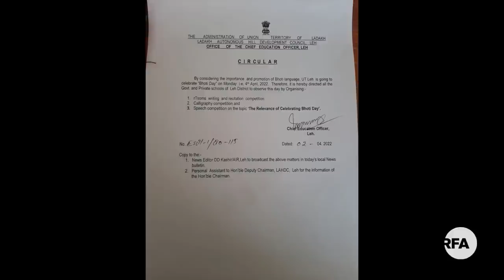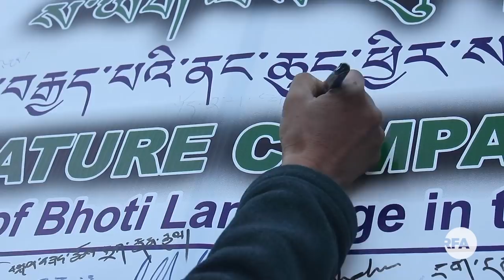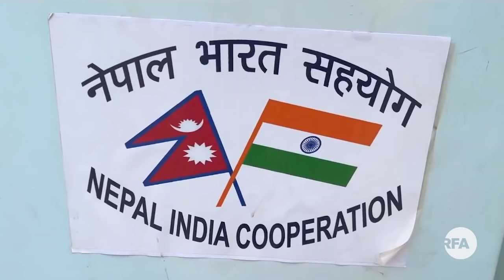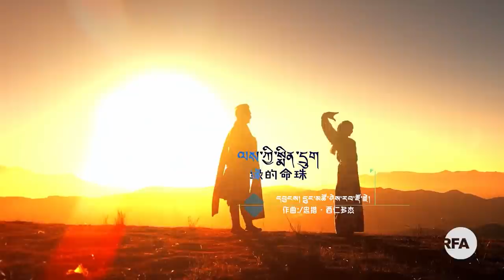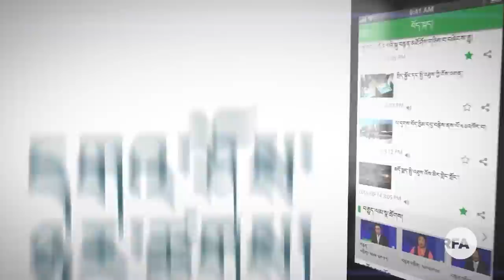His Holiness the Dalai Lama reiterates ‘Middle way Approach’ to solve the Sino Tibetan issue.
ཨེ་ཤེ་ཡ་རང་དབང་རླུང་འཕྲིན་གྱི་བརྙན་འཕྲིན། ༢༠༢༢།༠༤།༠༩
RFA Tibetan TV April 09, 2022

 ༡
༧གོང་ས་༧སྐྱབས་མགོན་ཆེན་པོ་མཆོག་གིས་མིང་དོན་མཚུངས་པའི་རང་སྐྱོང་ནི་ཆབ་སྲིད་ཀྱི་འཛིན་སྐྱོང་ཙམ་མིན་པར་གཙོ་བོ་བོད་ཀྱི་ཆོས་དང་རིག་གཞུང་རང་དབང་གི་ཐོག་ནས་སྲུང་སྐྱོབ་བྱེད་པའི་ཐོབ་ཐང་ཞིག་ཡིན་དགོས་པ་བཀའ་གནང་པ།
༢
སྤྱི་འཐུས་ཚོགས་གཞོན་གྱི་སྣེ་ཁྲིད་འོག་རྒྱ་གར་གྲོས་ཚོགས་ཀྱི་འཐུས་མི་གསར་པ་ཚོར་བོད་དོན་རྒྱབ་སྐྱོར་ཡོང་བའི་ཞུ་གཏུག་གི་ལས་དོན་ཞིག་གནང་འདུག
༣
རྒྱ་གར་གྲོས་ཚོགས་ནང་བྷོ་ཊི་སྐད་ཡིག་ལ་གཞུང་འབྲེལ་ངོས་འཛིན་ཞུ་རྒྱུའི་ཁྲིམས་འཆར་བཏོན་ཞིང་།    ཧི་མ་ལ་ཡའི་རི་བརྒྱུད་ཀྱི་ནང་པ་ཚོས་རྒྱ་གར་གྱི་ཡིག་རྒྱུགས་ལམ་སྲོལ་གཅིག་གི་ནང་བོད་ཡིག་དང་ནང་ཆོས་ཀྱི་སློབ་ཚན་སློབ་འཇུག་ཐད་ཞུ་སྐུལ་གནང་བཞིན་ཡོད་པ།
Anchor: Tashi Wangchuk
Producer:Tamdin Wangchuk